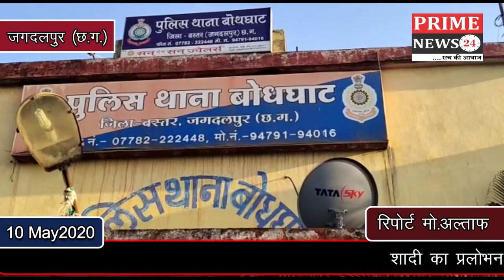शादी का प्रलोभन देकर युवती के साथ करता रहा दुष्कर्म पुलिस ने किया गिरफ्तार